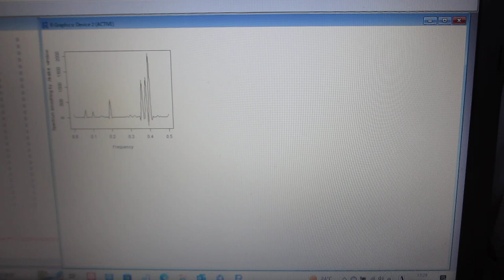超音波の非線形（バイスペクトル）現象解析（超音波システム研究所）